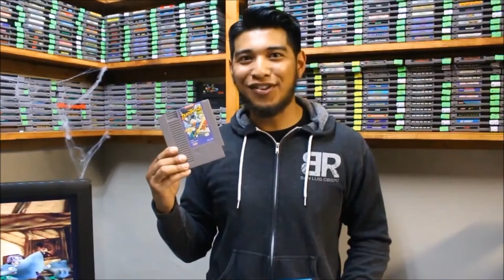Commercial Flash Back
AJ and Alex reminisce about their acting career...